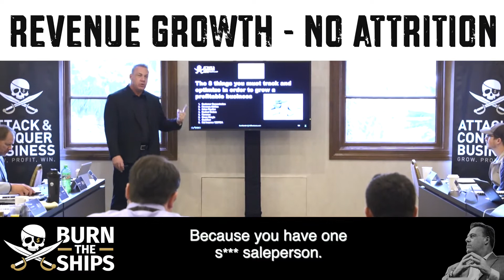Revenue Growth- No Attrition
The market is not always to blame... One person can't make a team but one person can break a team. Take control of your team and watch your revenue climb.